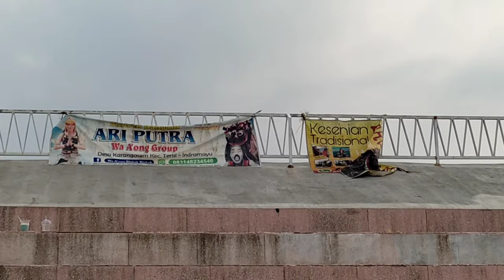Aksi Duet Berokan | Pertunjukan Wa A'ong di RTH Jatibarang (Part 3)